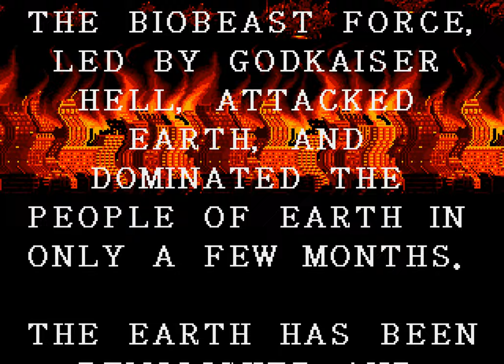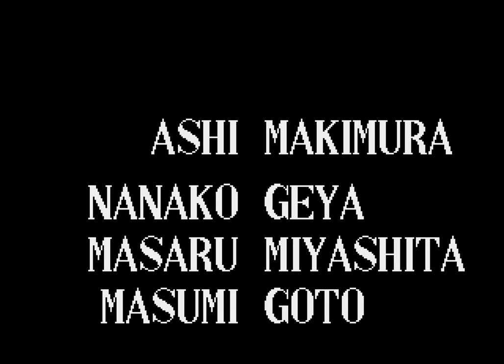[GENESIS] Mazin Saga: Mutant Fighter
Mazin Saga: Mutant Fighter (1993, Almanic Corporation) -  Sega Genesis longplay/walkthrough

Mazin Saga: Mutant Fighter is a 1993 hybrid beat 'em up/fighting video game developed by Almanic Corporation, in conjunction with ALU and Team "Saga", and published by Vic Tokai for the Sega Genesis in North American and later in Japan and Europe by Sega. Based upon Go Nagai's MazinSaga mecha manga, which is considered a combination of Nagai's Mazinger and Devilman franchises, players assume the role of Koji Kabuto wielding the Mazinger Z armor to fight against powerful 'Bio Beasts' led by God Kaiser Hell. Co-directed by Satsuki Mizuno, Takashi Yoneda and "Tommy Bon Bon", the title was created by most of the same team that worked on previous projects at Almanic such as E.V.O.: Search for Eden. It was met with mostly positive reception from critics since its release.

00:00 Opening
01:23 Round 1 - VS. GARADA-K7 IN TOKYO, 1999 JUL.
12:11 Round 2 - VS. SLUG HEAD IN INDIA
20:35 Round 3 - VS. DINO BEAST IN EUROPE
27:32 Round 4 - VS. BUSTER CLAW IN NEW YORK
36:42 Round 5 - VS. NEGATIVE MAZINGER IN EZYPT
51:20 Round 6 - VS. BIO BEASTS THE COUNTER ATTACK!!
01:04:58 ENDING